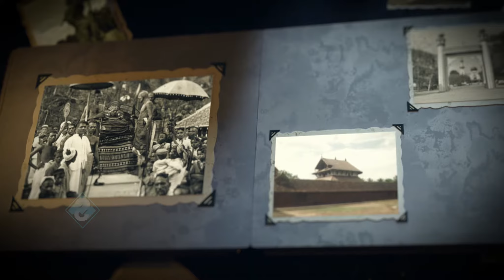APPUSONS GOLD HOUSE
2K Advertisement
Clint : Appusons Gold House Payyanur
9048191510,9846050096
Designer: Jithin karivellur
Narrator: Joi thomas Kannur